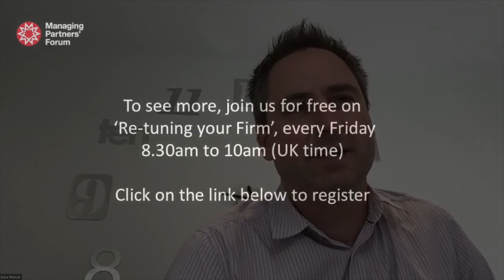Re-tuning your Firm – David Weaver on priorities for finance directors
David Weaver of NatWest shares priorities raised by finance directors in dicussions with their bankers.